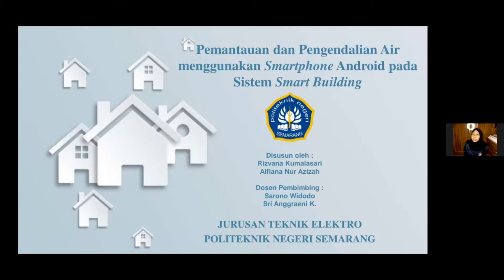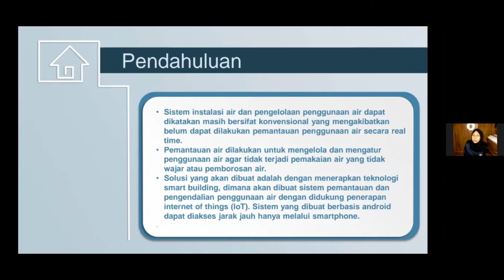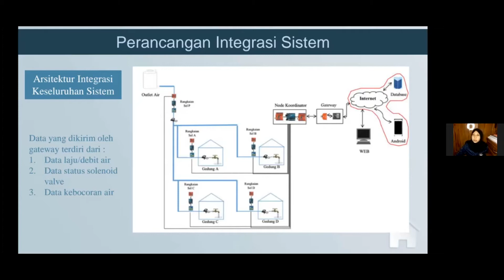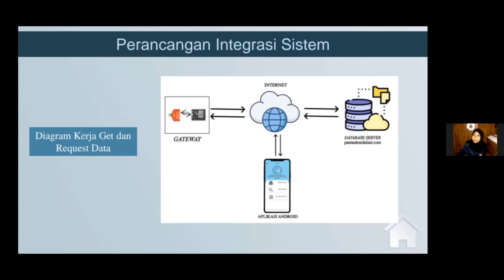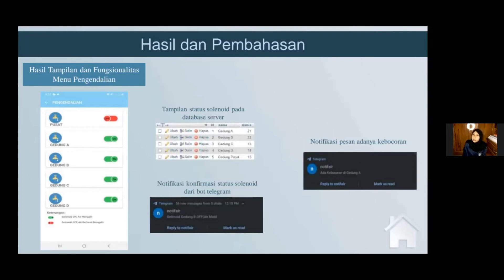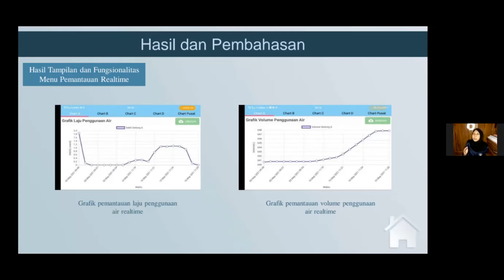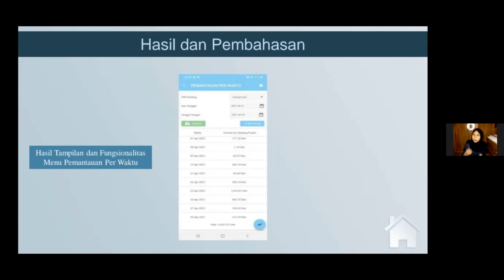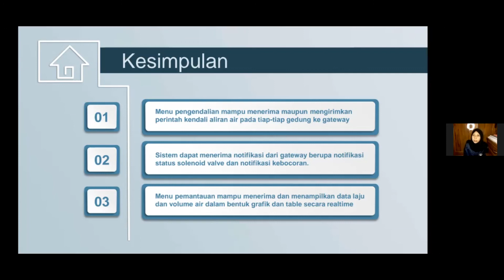Artikel NCIET 2021 #181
Judul :
PEMANTAUAN DAN PENGENDALIAN AIR MENGGUNAKAN SMARTPHONE ANDROID PADA SISTEM SMART BUILDING

Penulis:
Rizvana Kumalasari, Alfiana Nur Azizah, Sarono Widodo, dan Sri Anggraeni Kadiran

Abstrak
Saat ini sistem instalasi air dan pengelolaan penggunaan air dapat dikatakan masih bersifat konvensional. Sistem instalasi air yang bersifat konvensional mengakibatkan belum dapat dilakukan pemantauan penggunaan air secara real time, padahal pemantauan air  perlu dilakukan karena mempengaruhi pengelolaan penggunaan air yang lebih efektif dan efisien. Pemantauan air dilakukan untuk mengelola dan mengatur penggunaan air agar tidak terjadi pemakaian air yang tidak wajar atau pemborosan air. Dari uraian permasalahan diatas, perlu dilakukan solusi untuk mengatasi permasalahan tersebut. Solusi yang akan dibuat adalah dengan menerapkan teknologi smart building, dimana akan dibuat sistem pemantauan dan pengendalian penggunaan air dengan didukung penerapan internet of things (IoT). Sistem yang dibuat berbasiskan android dapat diakses jarak jauh hanya melalui smartphone. Metode yang digunakan dalam penelitian terdiri dari tahapan perancangan integrasi sistem, pembuatan sistem, dan pengujian sistem. Hasil penelitian menunjukkan bahwa perangkat smartphone bekerja dengan baik untuk memantau dan mengendalikan aliran air pada tiap-tiap gedung melalui gateway jaringan berbasis IoT. Informasi notifikasi status selenoid valve dan kebocoran diterima lewat aplikasi telegram. Laju dan volume penggunaan air dapat dipantau lewat smartphone dalam tampilan grafik dan tabel secara real time.